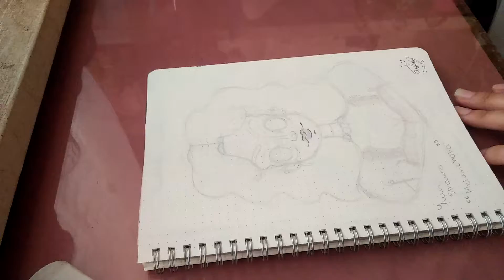Yuen Strauss redesign (OC) time-lapse drawing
Drawing cause I'm bored...